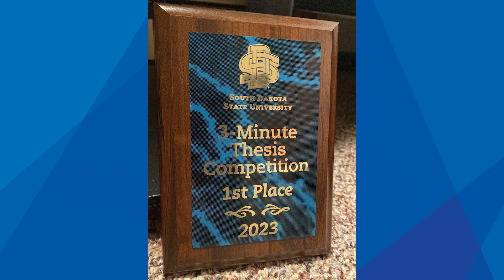Meet Our Jacks | Maryam Wahab | Biological Sciences (Ph.D)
Maryam Wahab, an international student from Pakistan is earning her Ph.D in biological sciences with a specialization in food science. She is conducting research on how carbohydrates can be altered in order to maintain healthy blood glucose levels. Learn more about Maryam and her experience at SDState.